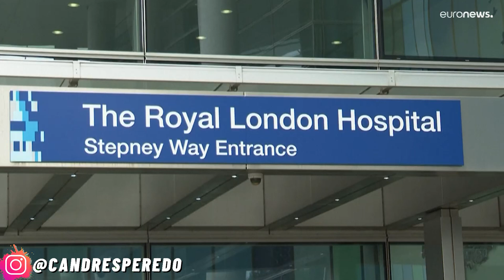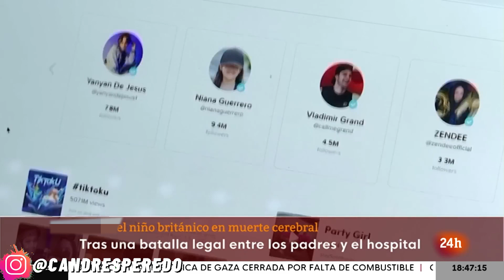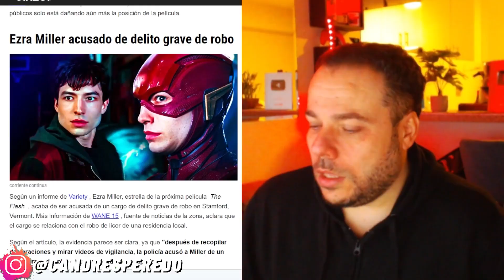FBI DESCUBRE! DALAS FUNADO! RESPONDE! SECRETOS DE TRUMP! TIKTOK DEMANDADO! SUCESO CON UN NIÑO! DRAGS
Buenas Gentee! Les dejo mis redes aqui abajito